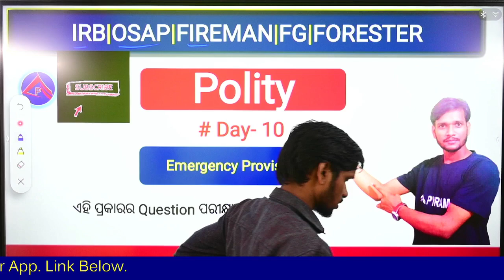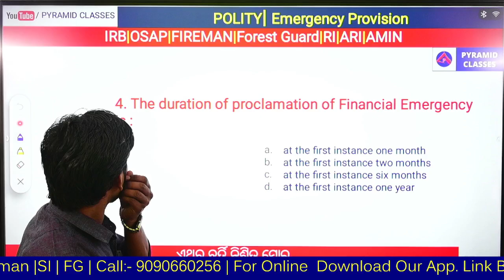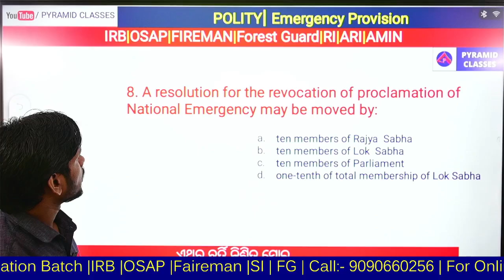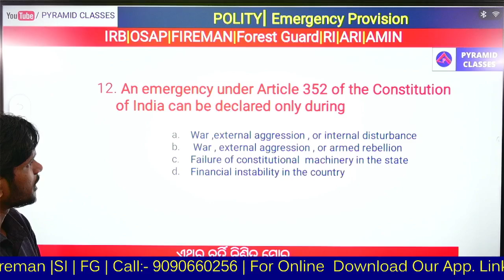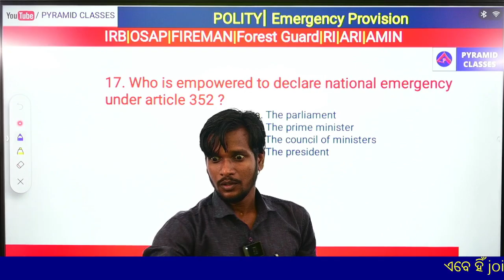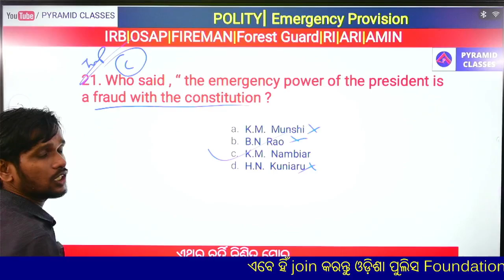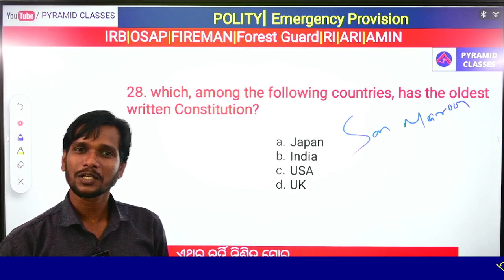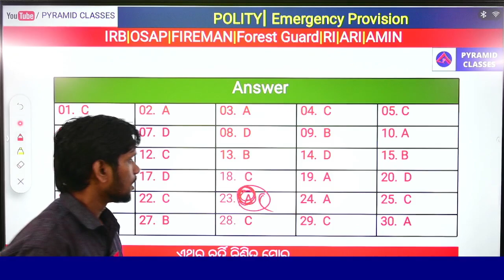Polity class irb | osap | Fireman | Forest Guard | Odisha police si 2021| Pyramid classes Live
@pyramidias339  Install ⬇️ Pyramid IAS FREE - IAS / OAS
👆[click here]

odisha CGl exams
pyramid Classes Bhubaneswar
Pyramid Classes Jagatsinghpur
Best ssc coaching in Bhubaneswar